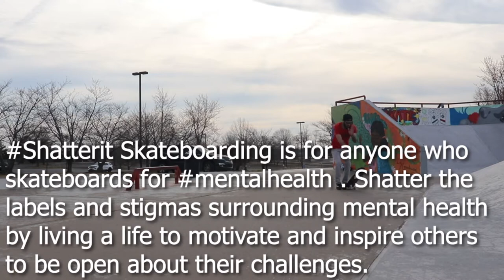Cam Williamson's Shatterit Skateboarding Official Trailer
Cam Williamson's Shatterit Skateboarding Official Trailer is presented by Cam Williamson and the Shatterit Movement to motivateandinspire those with mentalhealth challenges to live their fullest life and inspire others with our story. Together we can shatter the labels and stigmas surrounding mental health.